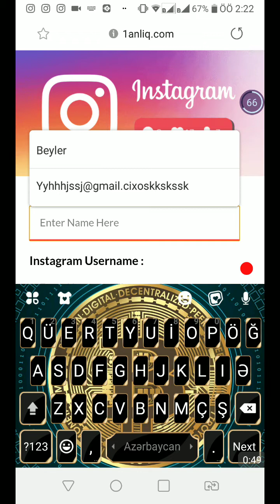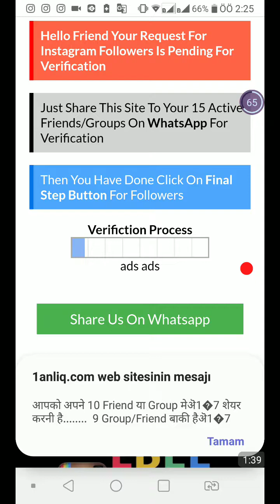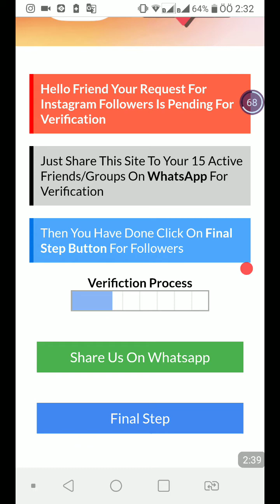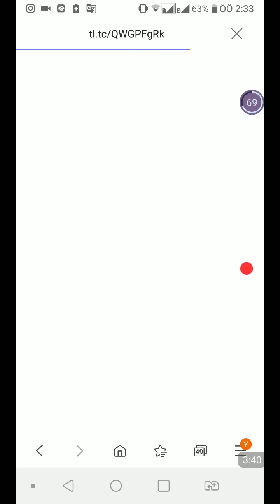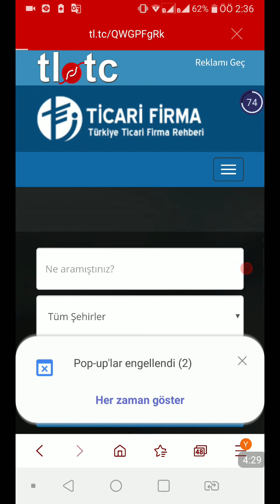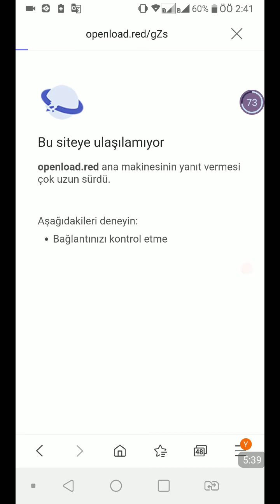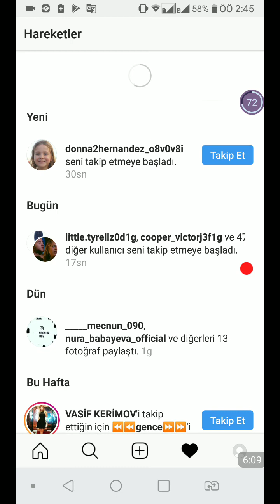İnstagram Takipçi Arttırma 2020 Ücretsiz 1 Günde 3000 Gerçek Takipçi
İnstagram hesabım

İnstagram takipçi hilesi
İnstagram beğeni hilesi
İnstagram yorum hilesi
İnstagram takipçi kasma
Instagram beğeni kasma
İnstagram followers hack
instagram aktif takipçi kasma
Oğuz kılıç İnstagram
İnstagram video izlenme hilesi
İnstagram çekiliş
İnstagram hikaye izlenme hilesi
İnstagram yorum beğendirme
Instagram likes hack
İnstagram ücretsiz takipçi arttırma
İnstagram free followers
İnstagram free like